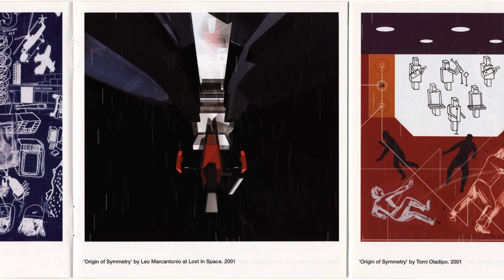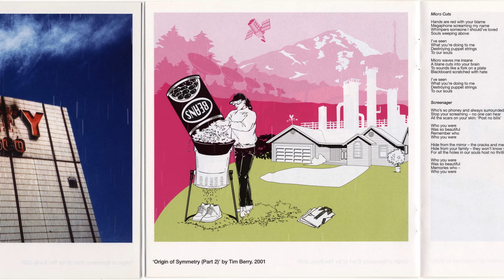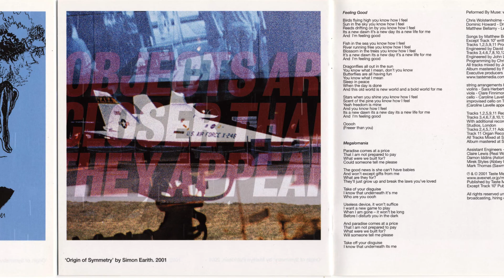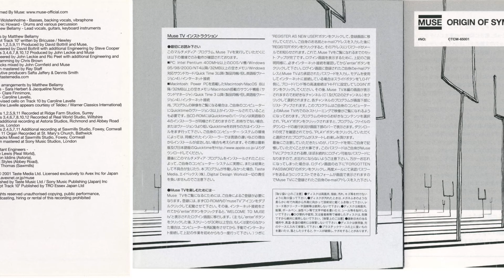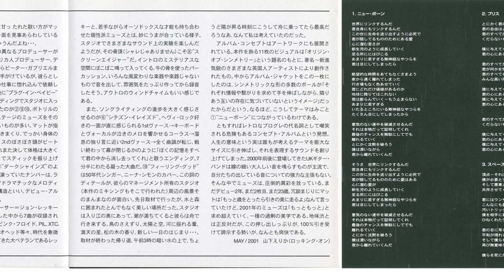Muse - Space Dementia | Synth Cover by Greenade (Demo 2016)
The track contains synth instrumental cover excluding vocal parts by Matthew Bellamy.
Audio produced in the Stagelight.
Video content produced in Adobe After Effects.
Original album booklet for "Origin of Symmetry" (2001) by Muse was used in the video.